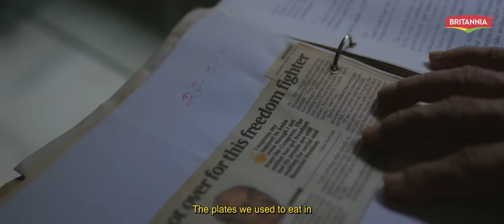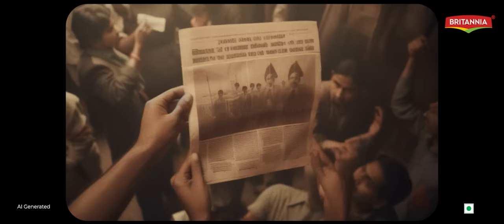1947% more history.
Not all stories are found in museums or libraries.

Instead, they often lie quietly concealed in your backpack, nestled inside your lunch boxes, tucked away in kitchen cabinets, and sometimes, even in the comforting warmth of your cup of tea.

Britannia was born more than a century ago in this country and has been in the thick of these stories. Witness to it all.

Now, you can become a part of these freedom stories by visiting britannia1947more.com and experience them through AR.

With a few easy steps, you’ll have 1947% more history in the palm of your hand.